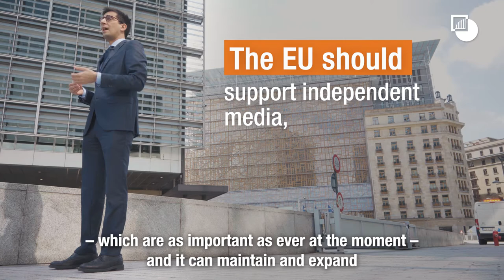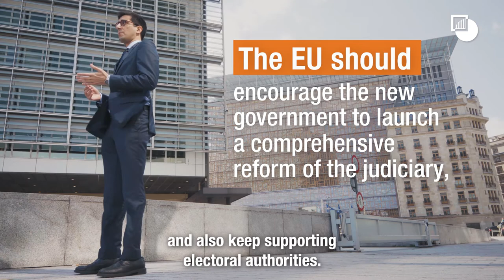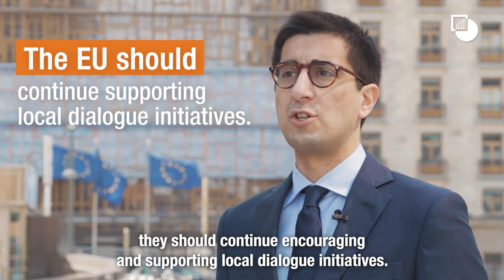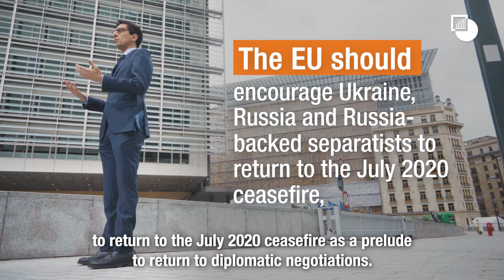Five Conflicts the EU Can Help Address (Watch List 2021 Spring Update)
Every year Crisis Group publishes two additional Watch List updates that complement its annual Watch List for the EU, most recently published in January 2021. These publications identify major crises and conflict situations where the European Union and its member states can generate stronger prospects for peace. The Spring Update of the Watch List 2021 includes entries on Myanmar, Yemen, Bolivia, Nigeria and Ukraine.